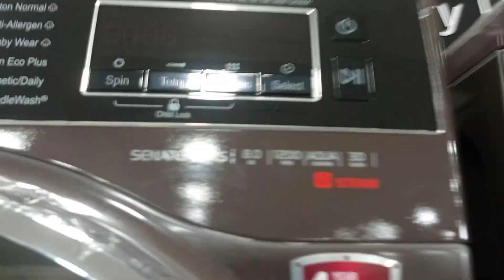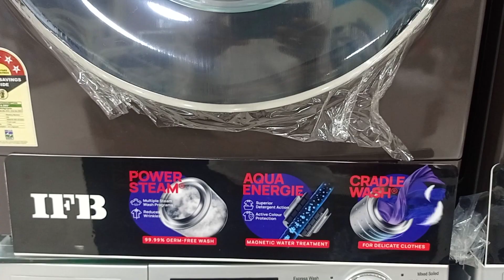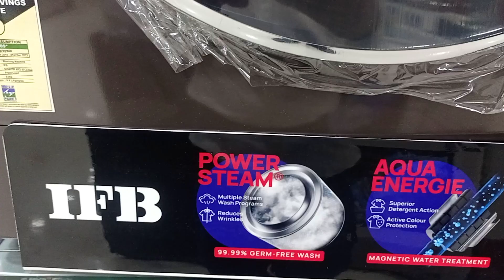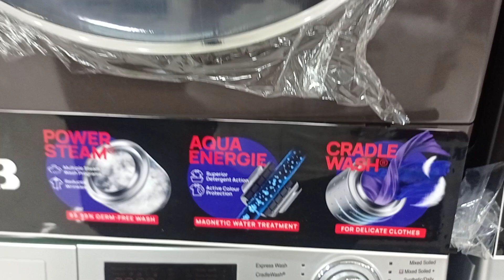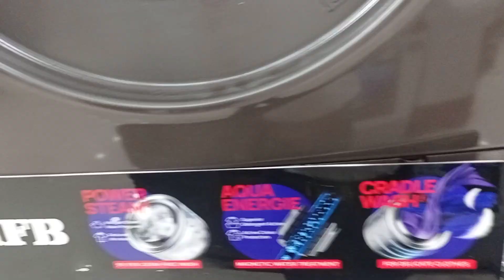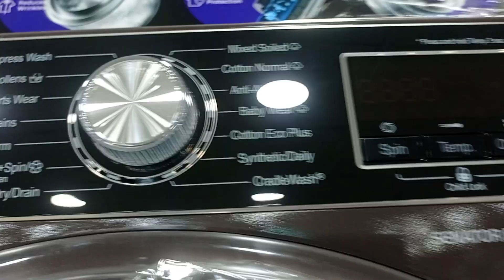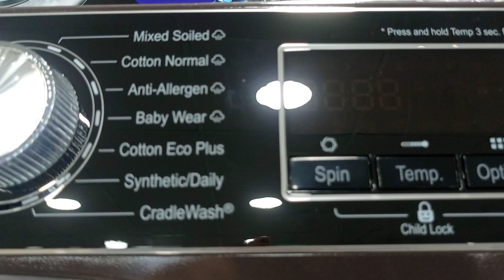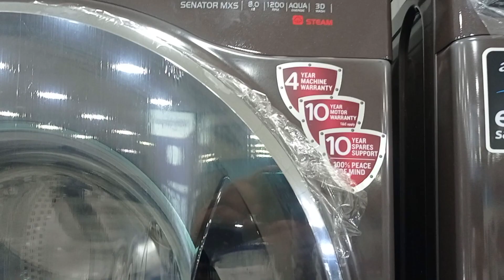IFB SENATOR MXS 8KG || 1200RPM||Specification|| Review||Best Fully Automatic Washing Machine,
IFB Washing Machine new model lounch  in 8 kg
model n. Senator MXS 8 kg 1200 RPM